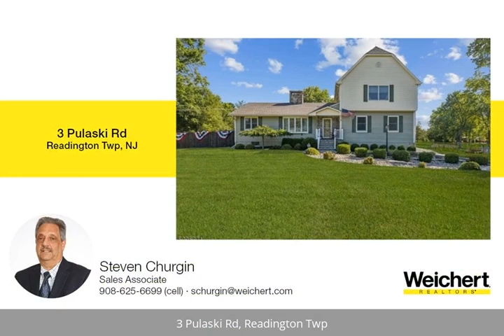Welcome Home to 3 Pulaski Road in Whitehouse Station New Jersey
Welcome to the beautiful home at 3 Pulaski Road.